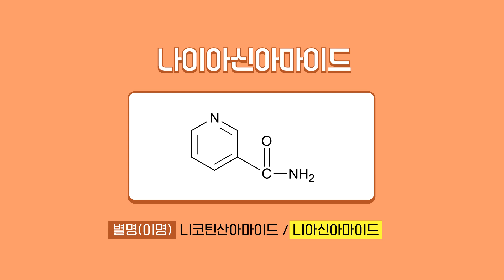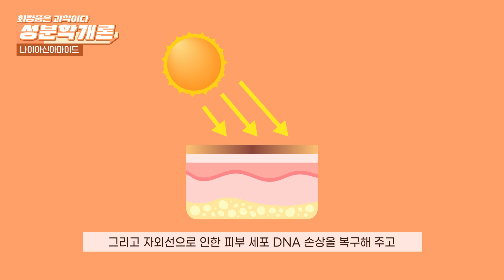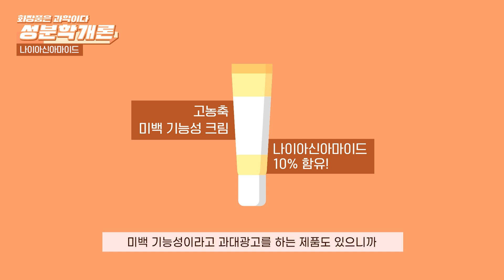【SUB】미백 성분으로 유명한 나이아신아마이드! 잘못쓰면 가려움, 따가움, 눈시림 등의 부작용이!?😫 | 성분학개론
피부 하얘지는 법 궁금해? 미백 기능 뿐아니라 여드름, 홍조에도 도움이 되는 나이아신아마이드!
나이아신아마이드 효능, 역할, 주의사항이 궁금한 동생들 얼른 앉아봐!